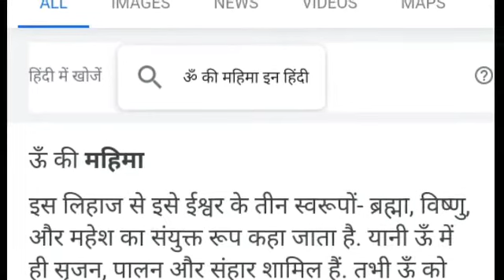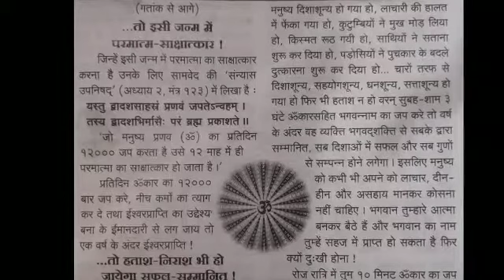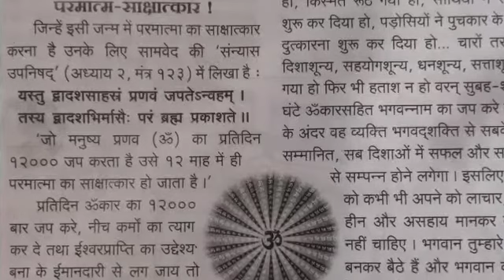ॐ जप से सब मिलेगा जाने कैसे जप करे? किताना माला जप करे? जाने